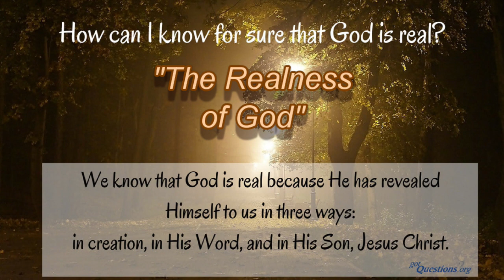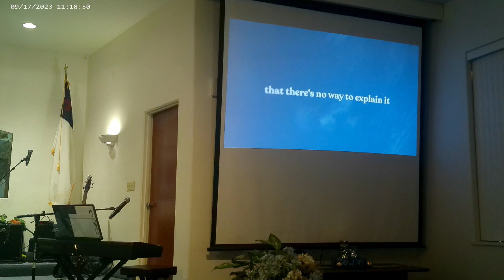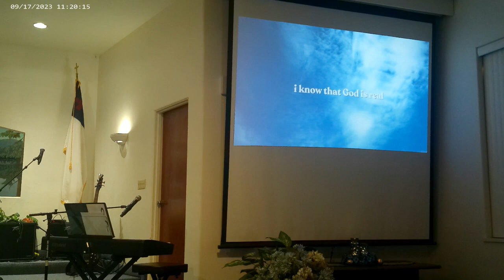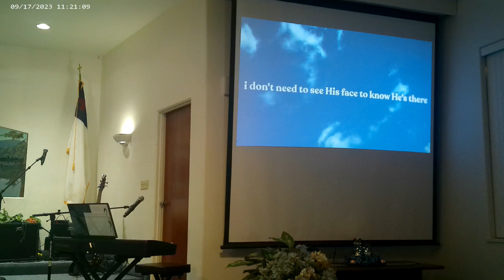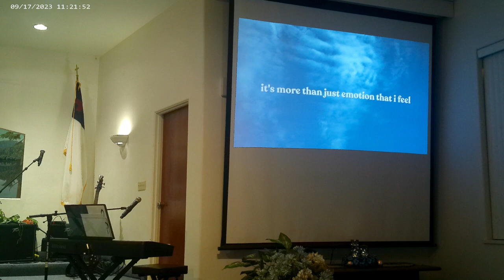"The Realness of God" 1 Peter 4:7-11 (09-17-2023_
Community Bible Church of Concrete
Guest Speaker: Kevik Rensink